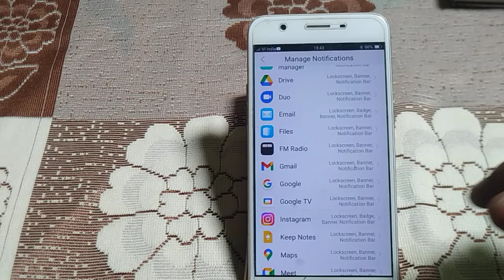how to turn off display at the top of the screen oppo Neo 7